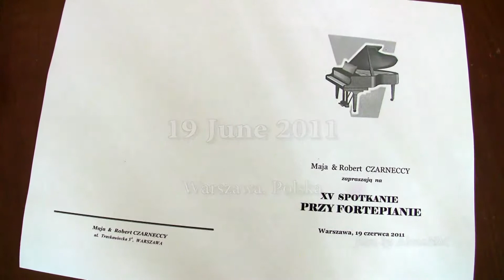2011 06 19 Concert part 1